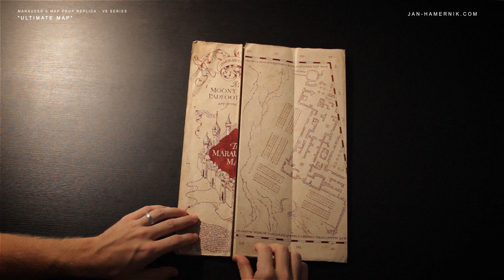"Ultimate Map" Marauder's Map Replica (v6 series)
Marauder's Map v6 is a series of replicas (this is just one of them), each designed to match the film it appeared in, or including my very own custom designs and ideas.